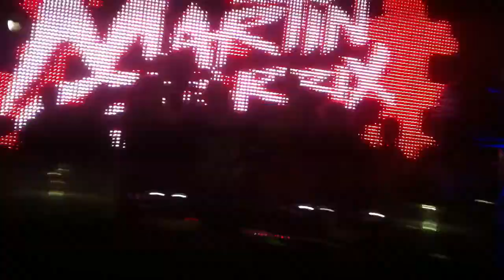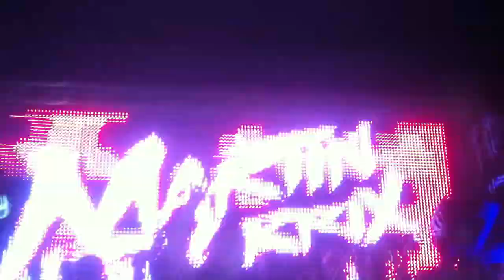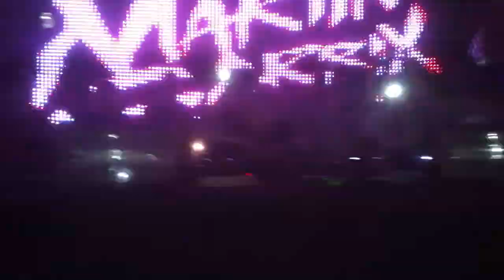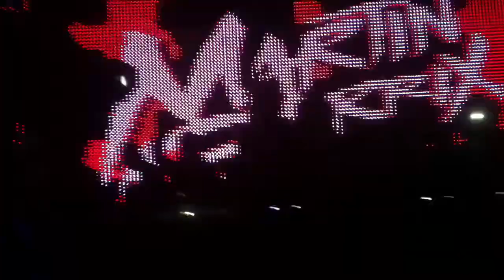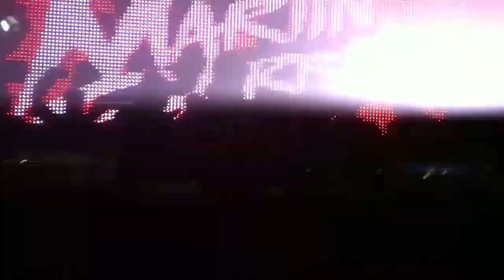Martin Garrix Tsunami + Animals @Blu Fregene 8/9/2013